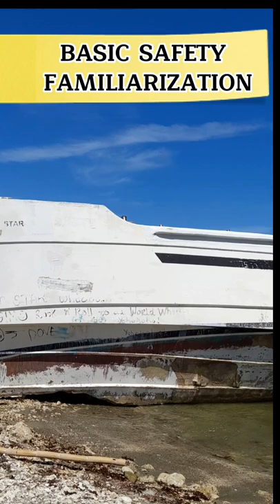DTLT LECTURE PRESENTATION OF 3 TYPES FAMILIARIZATION🛳❤